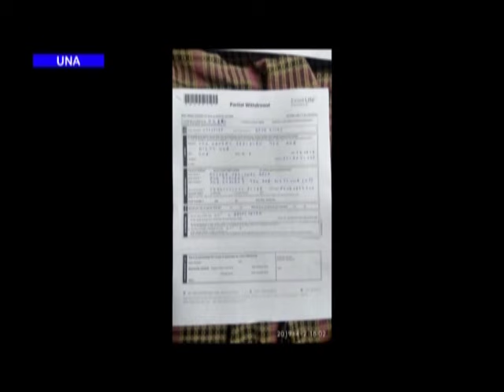ऊना में बीमा पॉलिसी में ज्यादा का लालच देकर ठगे ऑनलाइन 27 लाख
ऊना में बीमा पॉलिसी में ज्यादा का लालच देकर ठगे ऑनलाइन 27 लाख , पुलिस ने दिल्ली से गिरफ्तार किए गिरोह के दो आरोपी !